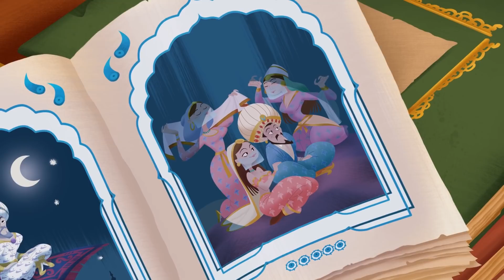Les Dalton | Joe le sultan (Saison 2) Compilation d'épisodes entiers en HD